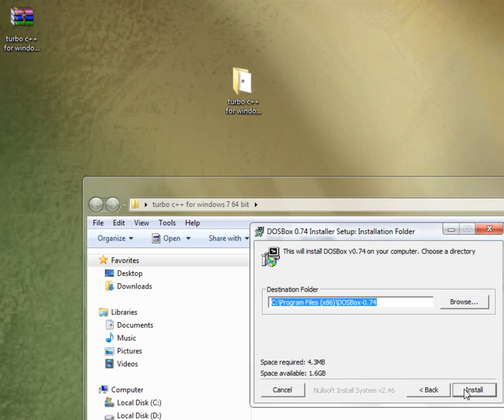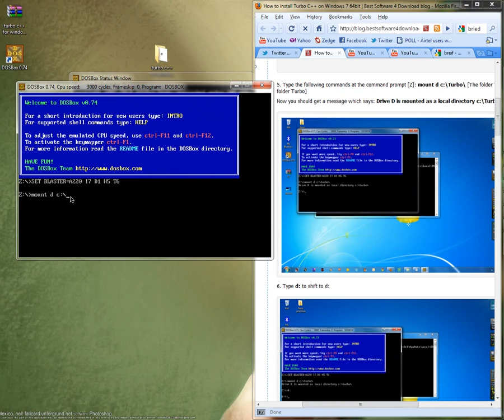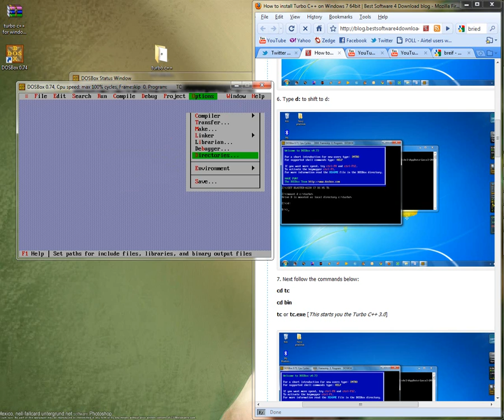Install Turbo C++ 3.0 in Windows 7 64 bit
UPDATED : please download this turbo c which work as XP in windows 7